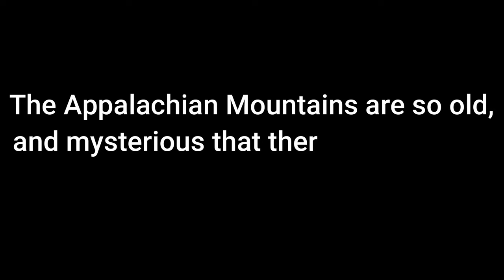The Horrifying & Mysterious Moon Eyed People!